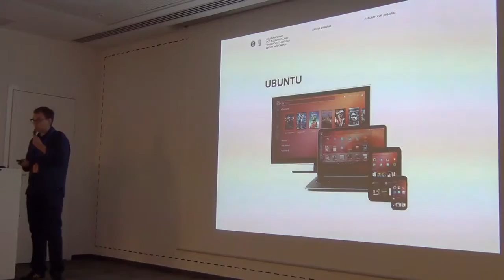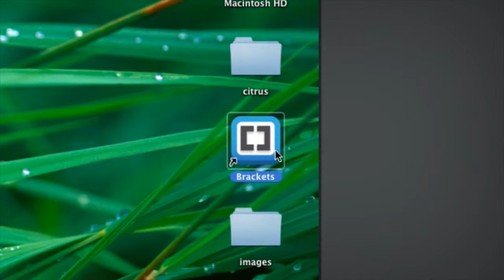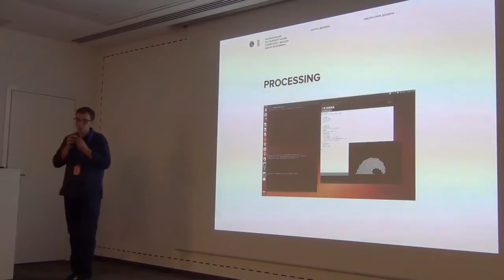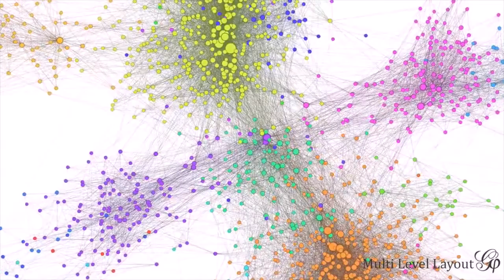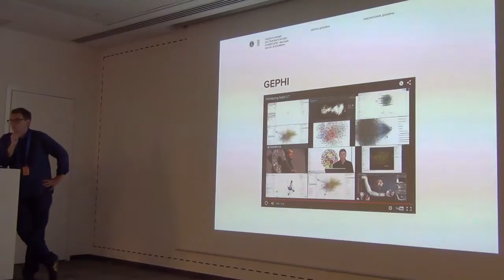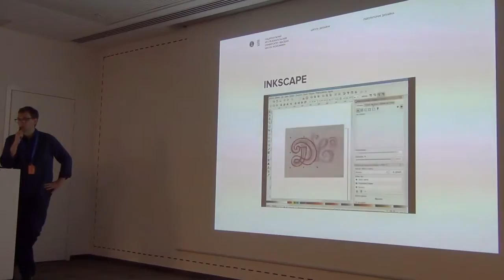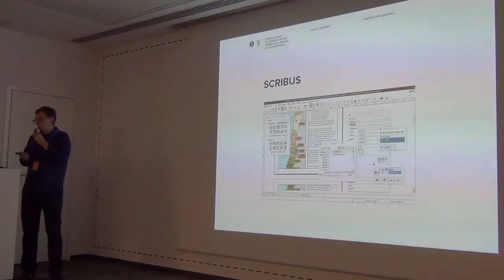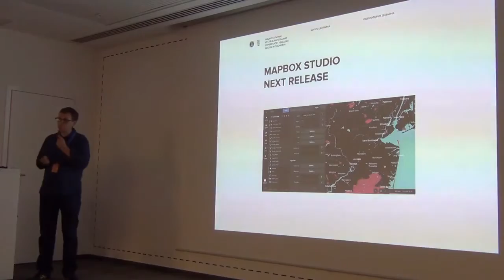Алексей Новичков и инструменты визуализации. Ubuntu. Часть 3.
26 августа при поддержке Mail.Ru Group соcтоялся митап “Визуализация данных и сторителлинг. С чего начать?”

На встрече выступал Алексей Новичков, графический дизайнер, эксперт в области инфографики, старший преподаватель факультета коммуникаций, медиа и дизайна в НИУ «Высшая школа экономики».